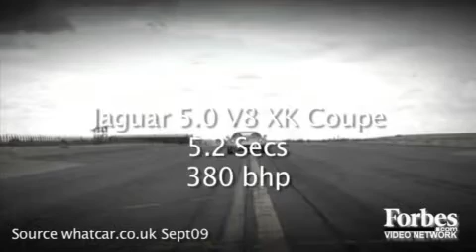Dream Green Car Video Forbes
Forbes.com Video Network - Billionaires- Billionaires Dream Green Car